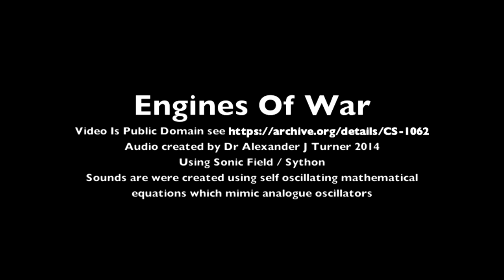Engines Of War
Created using analogue equations which produce unstable oscillations. The resulting sound is much richer and more organic than normal 'digital oscillators' although extremely hard to control. I wanted to produce a deconstruction of the engine sounds from WWII era bomber formations. Not the actual sounds but something menacing and dark. See the Sonic Field blog for a description on unstable oscillators.

The images are public domain see here: archive.org details CS-1062